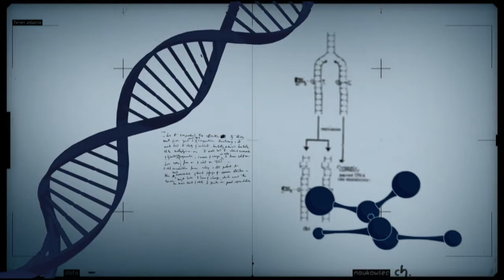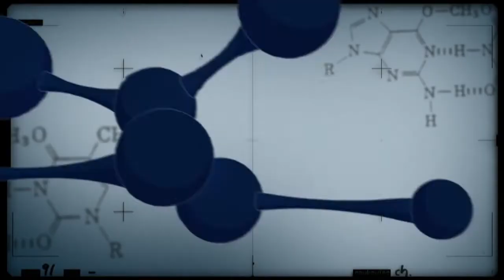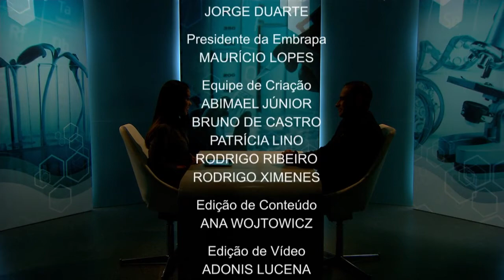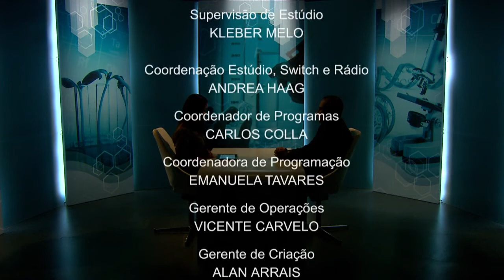Pesquisadores estudam diversidade do baculovírus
CONEXÃO CIÊNCIA - 07.02.16: O programa aborda as pesquisas feitas com o baculovírus, muito utilizado no controle biológico de insetos. Entrevista com Bergmann Ribeiro, professor da UnB.